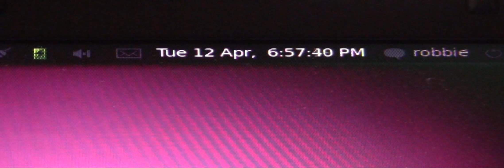Rebecca Black - Friday (Official Category5 Tech TV Parody) - Tuesday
A parody of Rebecca Black's viral hit, Friday, which depicts the on-air crew of Category5 Technology TV rushing around before a show, getting ready for the "tech show" on Tuesday. ; This is a parody of the Rebecca Black song and is meant in good fun.

We do what we do for free - tech support and tutorials since 2007.